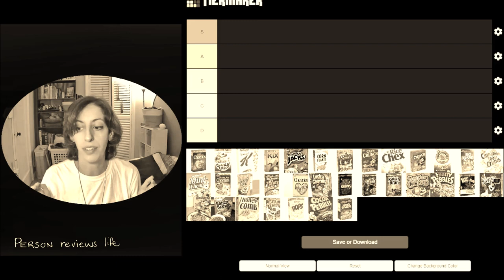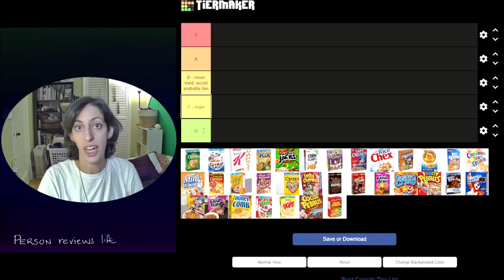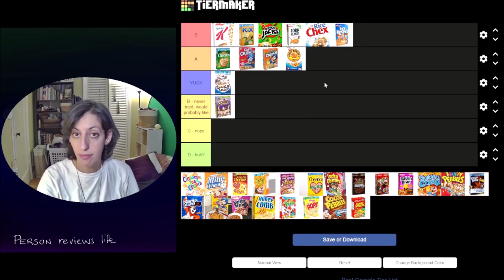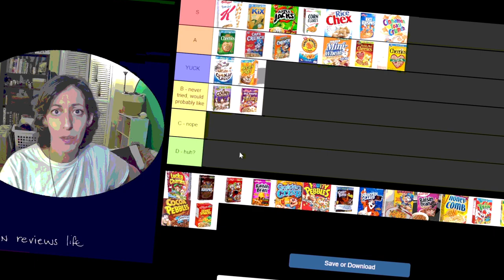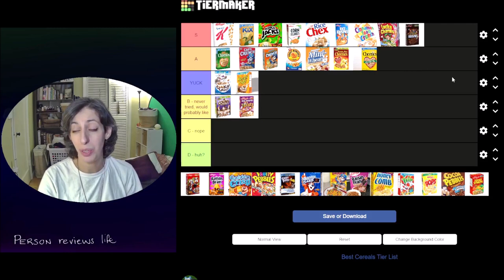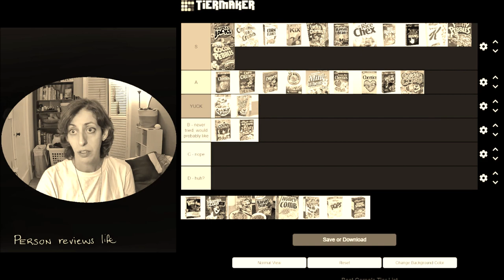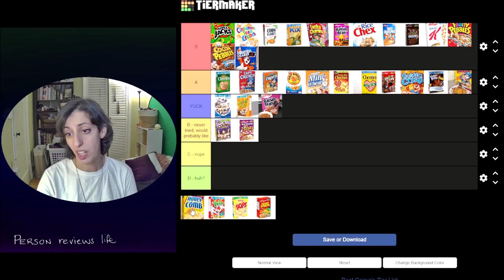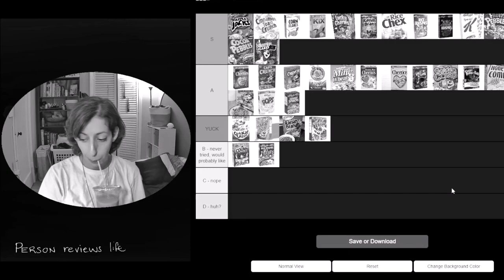a Cereal Tier List because it's been a while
I had some time and didn't know what to do with myself. Now you know why this happened. I'm sorry.

GOOD HEALTH!
Please be good to yourselves and each other.